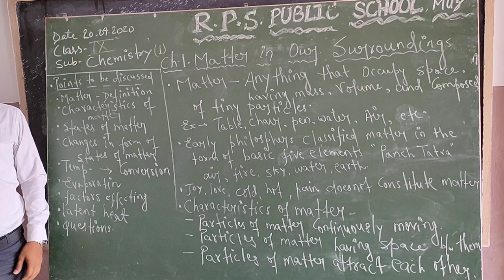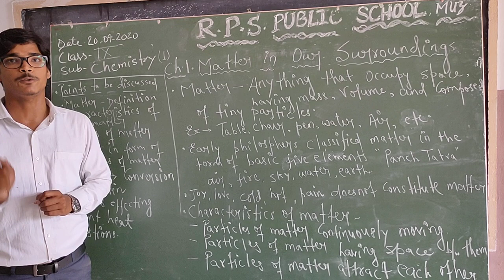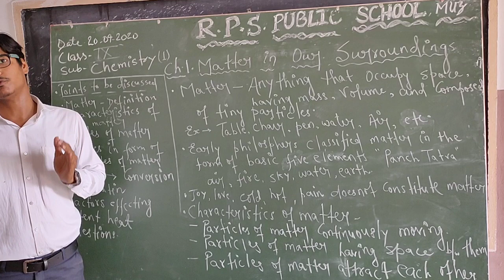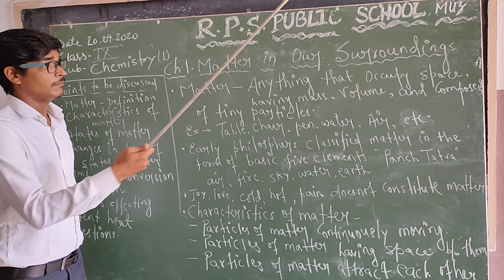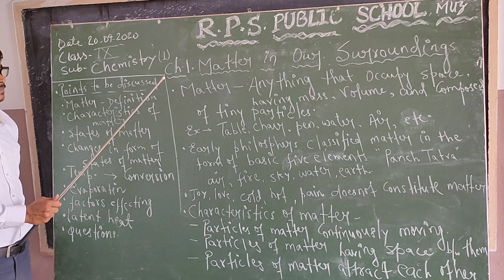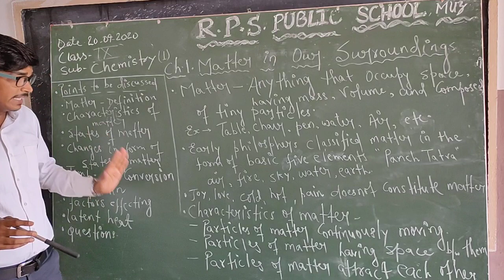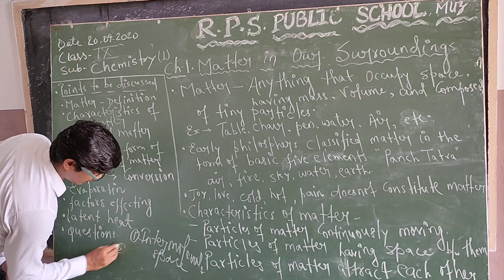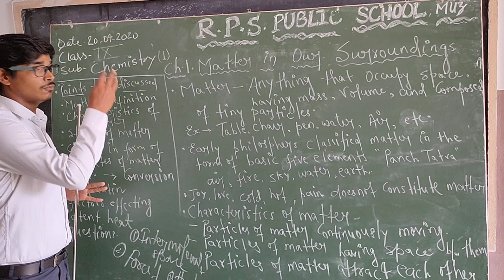Class 09 - Chemistry - Session 01